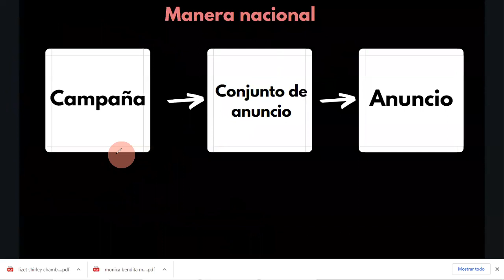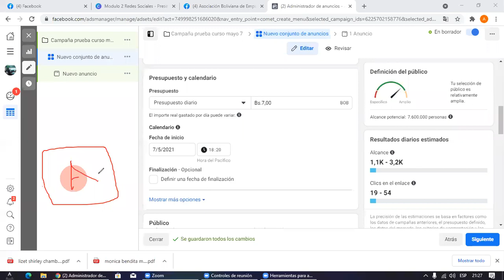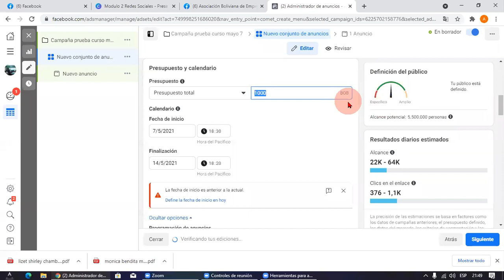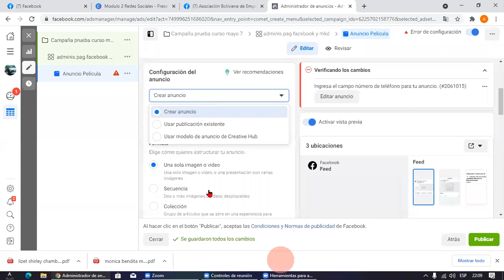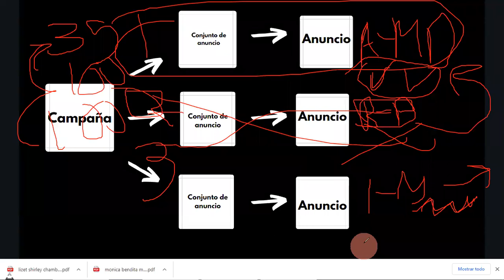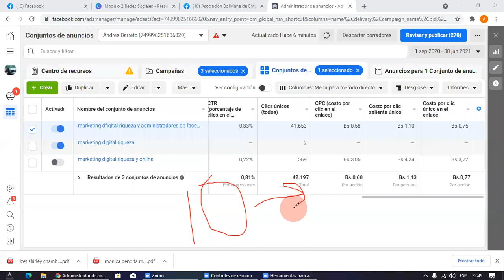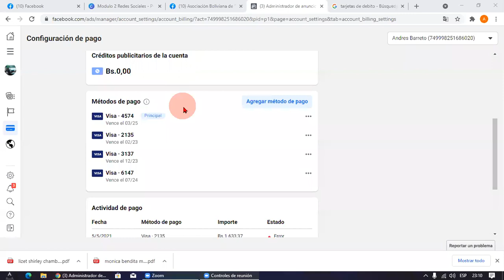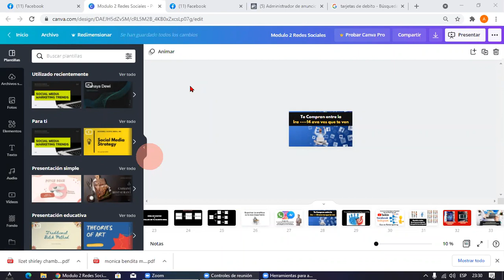Curso marketing digital Hotmart Bolivia Modulo 1 tema 4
Curso Marketing digital Boliva Hotmart Bolivia Modulo 1 Tema 3 Curso Marketing digital Bolivia Diseño web Bolivia Hotmart Bolivia Modulo 1 Tema 2
Curso Hotmart Bolivia Marketing digital Bolivia y Negocios online - Modulo 1 Tema 3
Hotmart Bolivia Curso Marketing Digital Bolivia y Diseño web Bolivia - Modulo 1 Tema 2

CREAR UN NEGOCIO EXITOSO DE TU PASION
emprender y crear negocios se puede siempre con las herramientas correctas y el enfoque correcto
PAGINA WEB ASOCIACION BOLIVIANA DE EMPRENDIMIENTOS
 Con material Gratuito
PAGINA WEB ASOCIACION LATINOAMERICANA
PAGINA WEB DE EL EDUCALAB

CONTACTANOS
O COMUNICATE AL WHATSAPP